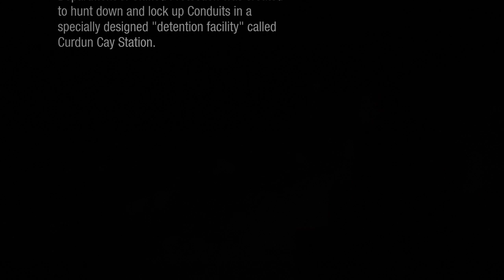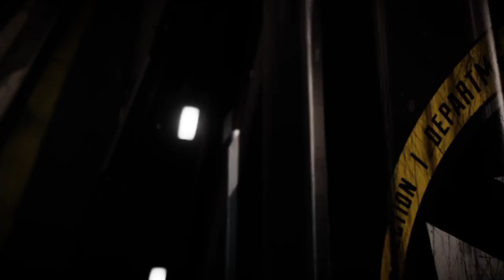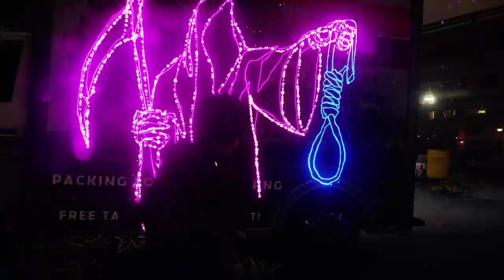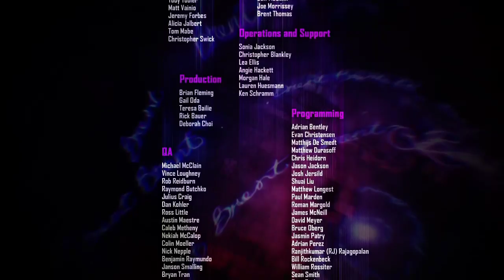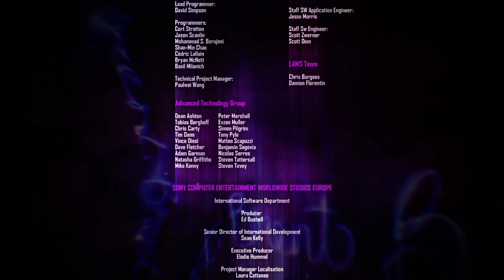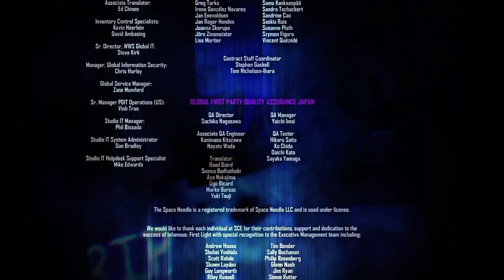InFamous: First Light Full Playthrough [PS4]